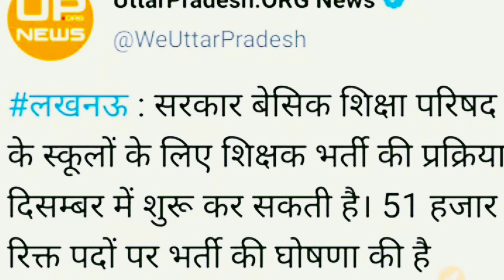खुशखबरी । teacher bharti 2021| teacher vacancy 2021। primary teacher recruitment 2021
topic I covered in this video is